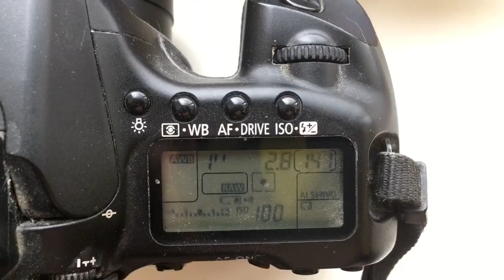For Anatolie V.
Pentacon Six-Canon с одуванчиком Лушникова. 80mm/2.8